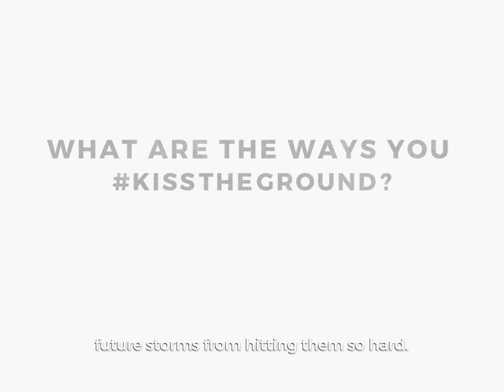Mangrove Trees and carbon sequestration - Kiss The Ground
Mangrove trees are magical! They can sequester 5X more carbon than a regular tree in the rainforest and their structures help protect land from harsh winds and tsunami waves. Bremley Lyndough shares his success story from Northeast India to Myanmar.

WATCH our 5-min video on how soil can sequester carbon from the atmosphere to reverse climate change